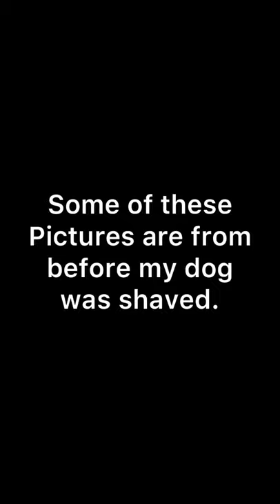More Dog Pictures !